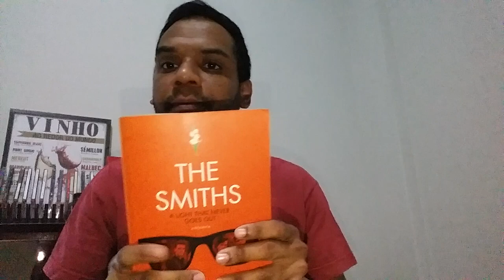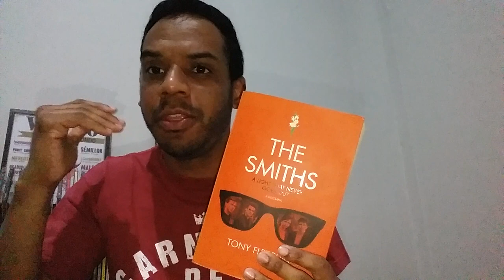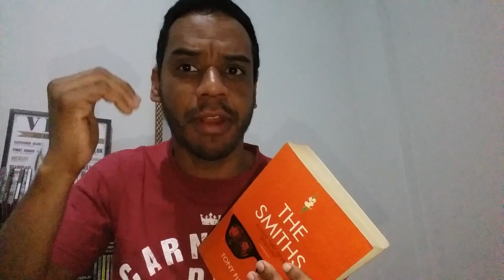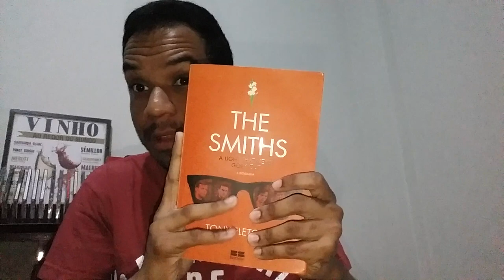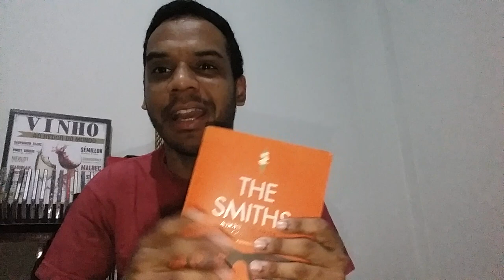THE SMITHS: TUDO O QE VOCÊ PRECISA SABER SOBRE A BANDA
THE SMITHS - TUDO O QUE VOCÊ PRECISA SABER SOBRE ELES

A banda de rock inglesa The Smiths foi formada em Manchester, Inglaterra em 1982. com o vocalista Steven Patrick Morrissey, o guitarrista Johnny Marr, o baixista Andy Rourke e pelo baterista Mike Joyce . Seu som marcou o fim da nova onda impulsionada por sintetizadores e o início do rock de guitarra que dominou o rock inglês nos anos 90.  e conquistou rapidamente um grande número de fãs com suas músicas inesquecíveis como " Bigmouth Strikes Again ", "The Queen Is Dead", "How Soon Is Now?", "What a Difference Does It Make?","Heaven Knows I'm Miserable Now" , "William, It Was Really Nothing", "Bigmouth Strikes Again", "Panic",  "Ask", "There's A Light That Never Goes Out ", "Hand In Glove" Entre outras. Neste vídeo comentaremos a trajetória da banda, seus quatro discos de estúdio: The Smiths (1984); Meat Is Murder (1985); The Queen Is Dead (1986); Strangeways, Here We Come (1987), os segredos por trás dos seus principais álbuns e seu impacto na música. Junte-se a nós enquanto nos aprofundamos nas histórias do The Smiths  afinal estamos papeando música!

▶ QUE TAL ME PAGAR UM CAFÉ?

▶ ANUNCIE AQUI NO CANAL!